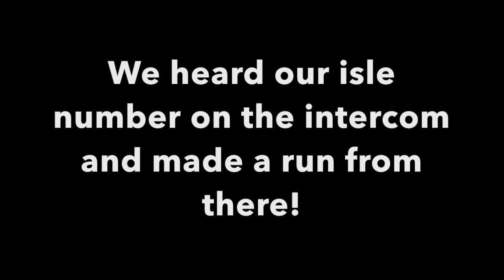TOILET PAPER FORT IN BIG W!!!!! (ALMOST CAUGHT!!)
We make a toilet paper fort in Big W, almost caught